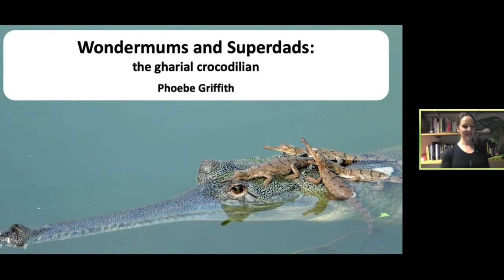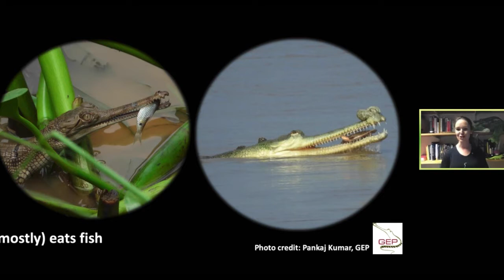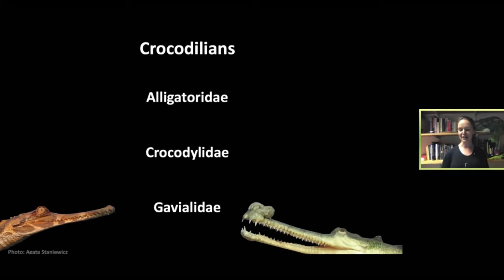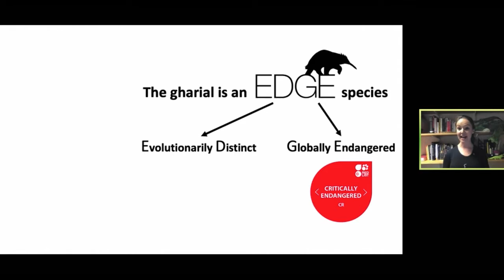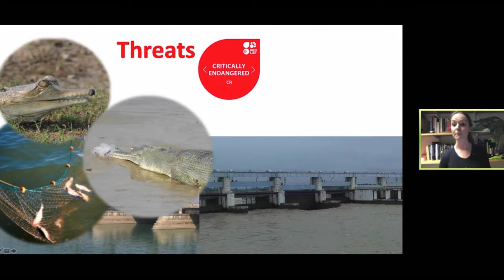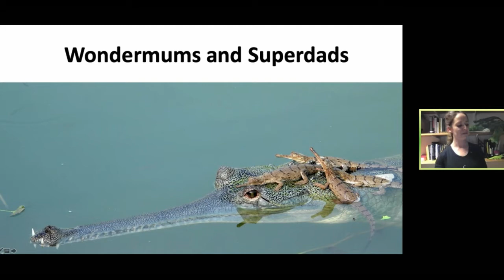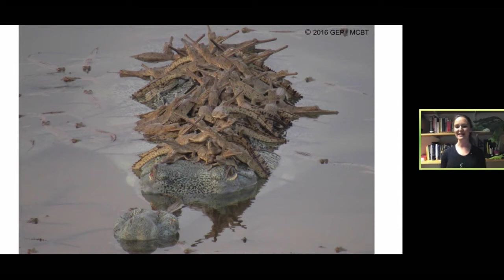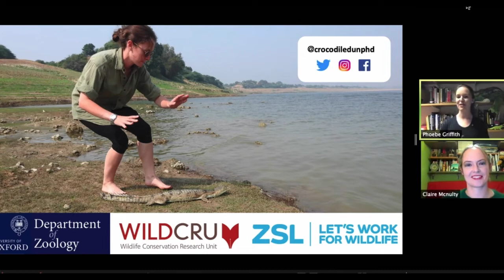Gharials; Everything You Need To Know | Croctober Live Q&A | National Geographic Wild UK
Thank you to all those who joined us for a chat and Q&A with Phoebe Griffith, a Crocodilian Conservation Scientist and National Geographic Explorer.  In this Live Explorer Q&A presented by Dr. Claire McNulty, from the National Geographic Society, Phoebe shared her work on the enigmatic Gharial as well as answering questions submitted by you during Croctober Week.

Phoebe is a crocodilian conservationist and zoologist, who aims to use scientific research to inform conservation decision making.  She has always loved the mysterious species that live in freshwaters (the bigger and more teeth the better!), most of all the gharial, a very unique and incredibly weird-looking croc species found in South Asia.  Growing up in Nepal, she was inspired by the work of Nepalese conservationists to save the gharial from extinction, and is privileged to have now joined the efforts to help the gharial recover in and around Chitwan National Park, a World Heritage Site in southern Nepal.

Currently, Phoebe is conducting her PhD research on gharial ecology and conservation in Nepal, which has involved catching and tagging wild adult gharial, monitoring the survival of gharial released from captivity, and documenting the awesome parenting skills of the gharial and the mugger (Nepal’s other resident croc species), which has a tendency to crunch on her camera traps…  Phoebe is a member of the IUCN Crocodile Specialist Group, and a Research Fellow of Himalayan Nature.  Her PhD is with the University of Oxford and the Zoological Society London. Phoebe is also a National Geographic Explorer, awarded a grant from the National Geographic Society in 2018.

The National Geographic Society is a global nonprofit organisation that uses the power of science, exploration, education and storytelling to illuminate and protect the wonder of our world. Since 1888, National Geographic has pushed the boundaries of exploration, investing in bold people and transformative ideas, providing more than 14,000 grants for work across all seven continents, reaching 3 million students each year through education offerings, and engaging audiences around the globe through signature experiences, stories and content.

Croctober on National Geographic Wild UK 📺